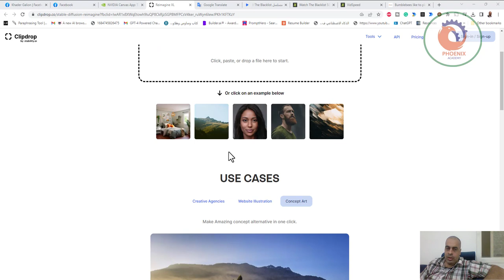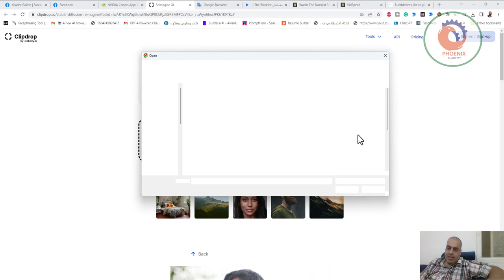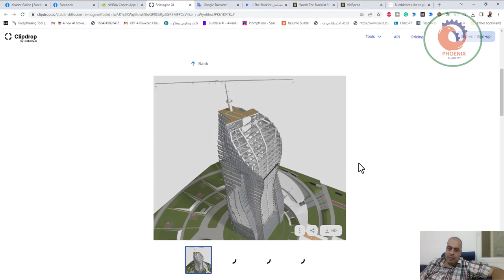clipdrop co stable diffusion reimagine ترفع صور و يعطيك ثلاث صور مشابهه لها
❤️ روابط التواصل
✅ انستجرام